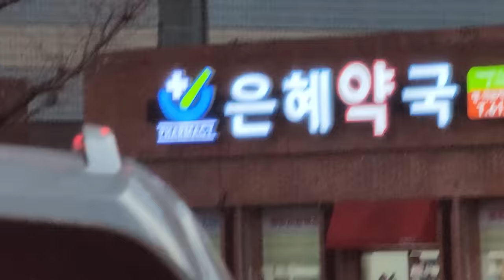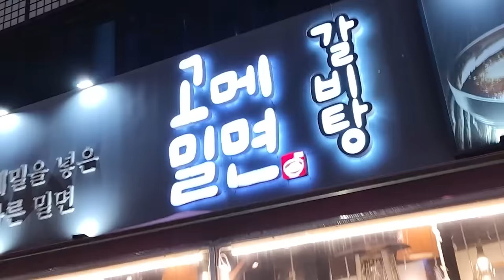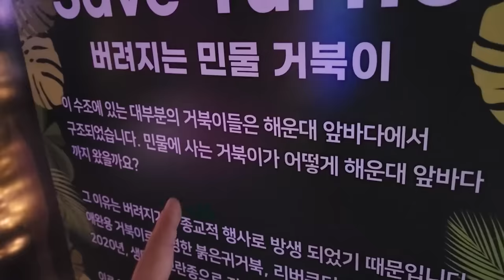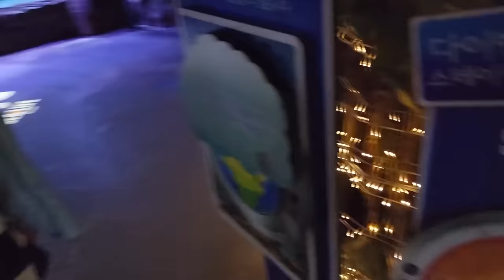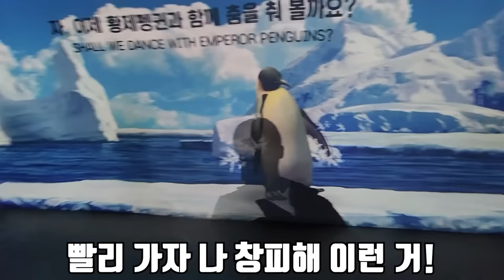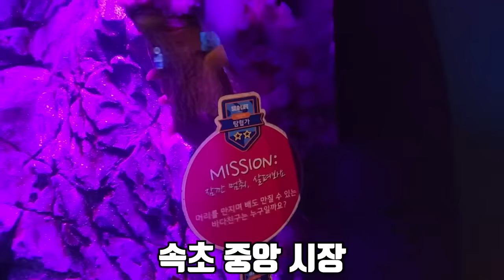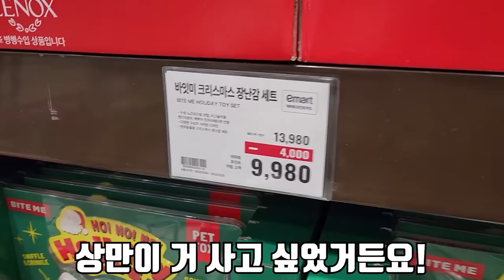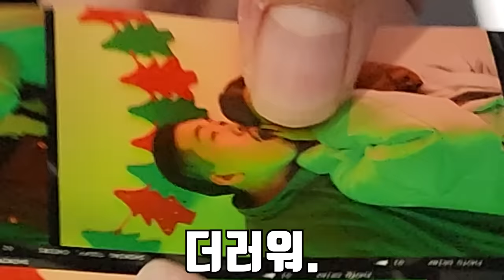은혜랑 호텔에서..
쭈팡이가 자랄수록 시간이 없기 때문에
두번째 태교여행을 다녀 왔습니다!
부산으로 갔는데 맛있는 것도 많고 은혜와 쭈팡이와 함께라서 너무
재밌었습니다!
재미있게 보세요!
라랑해요!